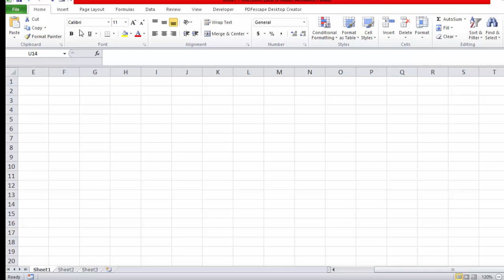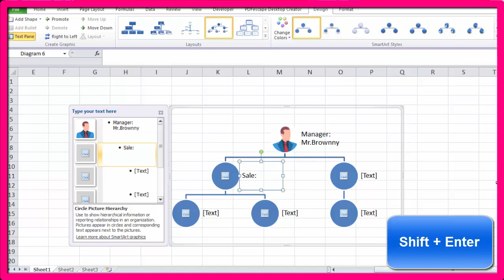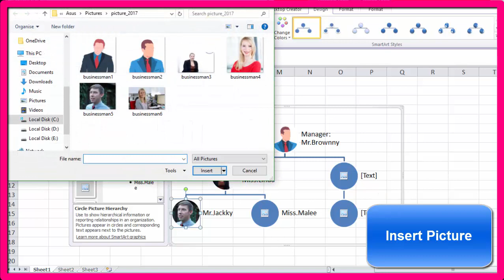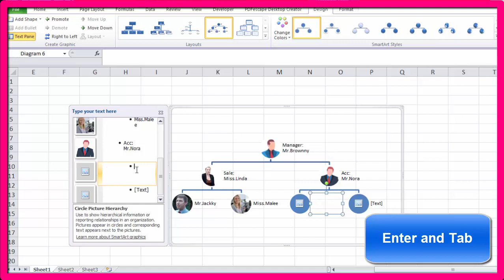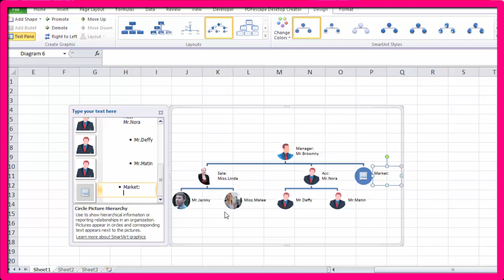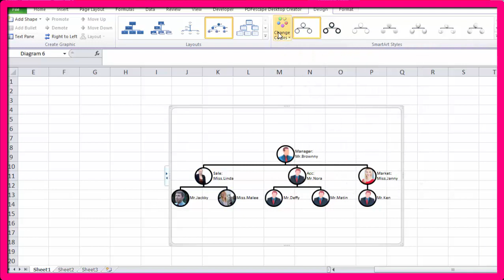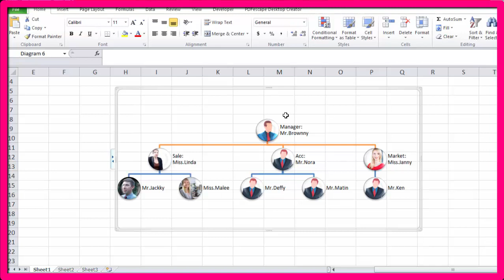EXCEL: Create organization chart template quick easy!!!!!!!!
how to make organizational chart in excel. Use to show hierarchical information or reporting relationships in an organization. Pictures appear in circles and corresponding text appears next to the pictures.

excel organizational chart with template Excel   : Hierarchy organization chart in Excel, Organization Chart in Excel 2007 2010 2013